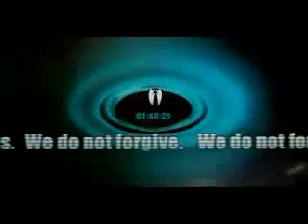Join Anonymous: Anonymous Service Announcement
AnonymousVX Wants you to join Anonymous!

Hello, Scientology. We are Anonymous.

We Are Not A Hate Group!
We Support Freedom Of Religion, and Freedom Of Speech!
Anything Appearing Positive About Scientology Such As Their Being Against Psychiatric Medicine, Helping Kids Study, Public Self Help Books, and Drug Rehabs are FRONTS to fund their activities and to win the publics trust!!
chanology cchr protest june stop alien cult sea org public help free osa